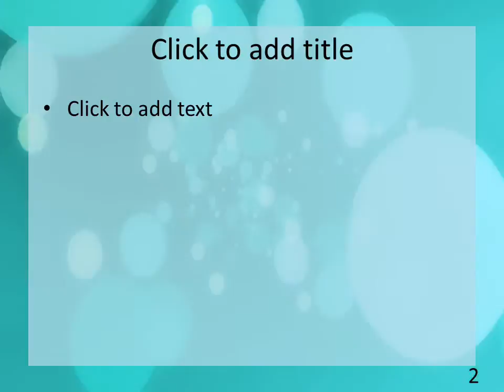PowerPlugs: Video Backgrounds for PowerPoint -- Abstract-netm-915